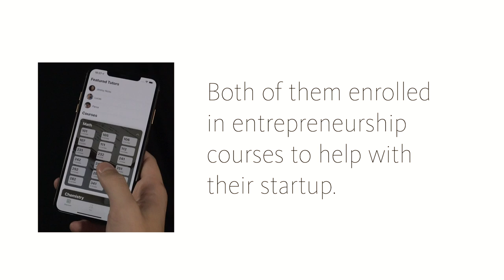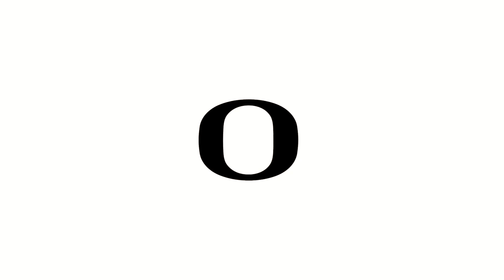University of Oregon Lundquist College of Business Entrepreneurship Minor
Find out more about the University of Oregon Lundquist College of Business Entrepreneurship Minor